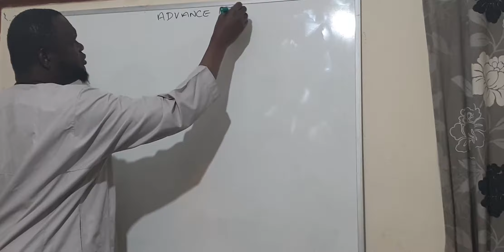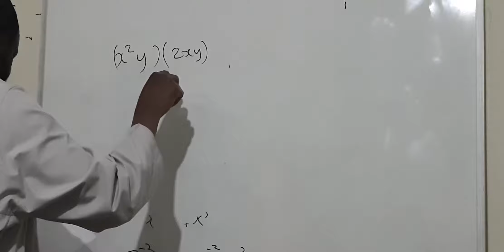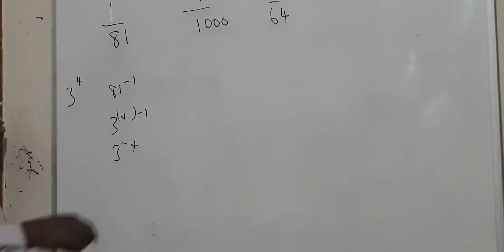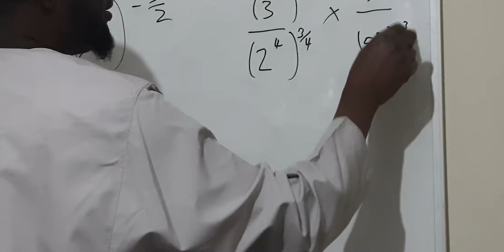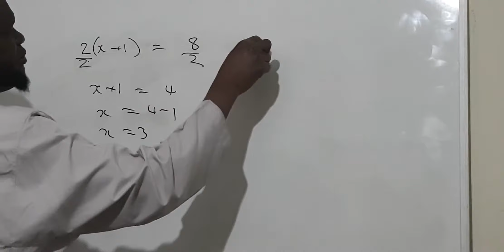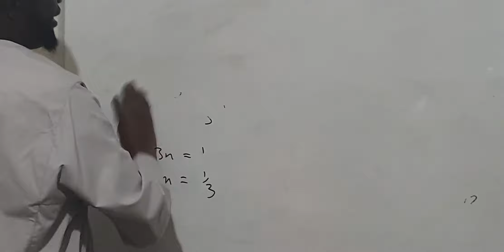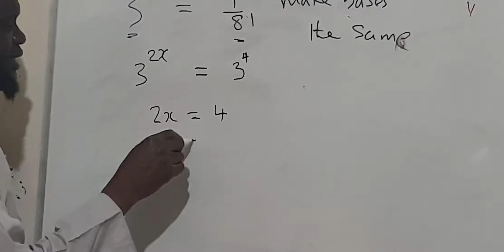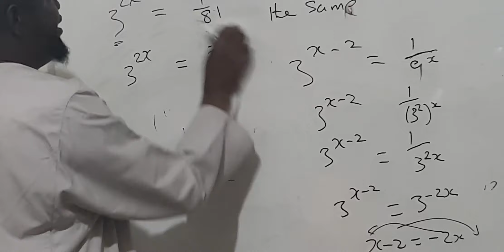ADVANCE INDICES 1